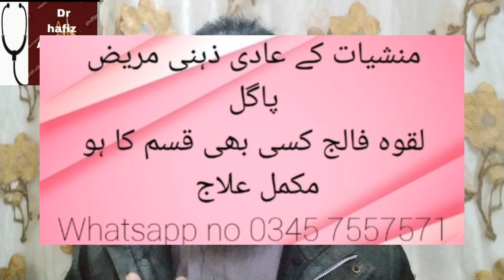cupping therapy reality|hijama kia hai|hijama benefits|dr hafiz Abdul sattar anjum/Urdu/hindi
Alsalam o Alaikum: in this video dr hafiz Abdul sattar anjum tell you,cupping therapy reality|hijama kia hai|hijama benefits
Imo=Dr Hafiz as anjum
You tube channel=(1)Rukiya Qurani dr hafiz for spiritual treatment with Quran o hadees
You tube channel=(2)dr hafiz Abdul sattar anjum for medicines pathological treatment
For finance countribution.
My easy Paisa 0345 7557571Account holder name Abdulsattar anjum
Upaisa no 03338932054Account holder name Abdulsattar anjum
Bank of Punjab account no 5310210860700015
Account holder name Abdulsattar anjum

cupping therapy reality|hijama kia hai|hijama benefits
cupping therapy reality|hijama kia hai|hijama
benefits
Explore the ancient healing practice of cupping therapy in my latest YouTube video! 🌿 Discover the reality of Hijama and its numerous benefits explained by Dr. [Your Name].